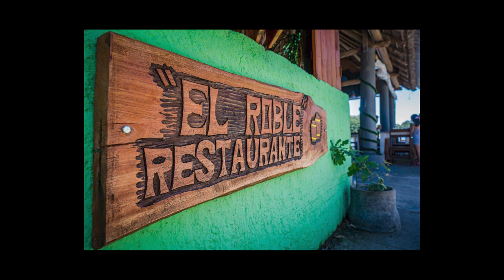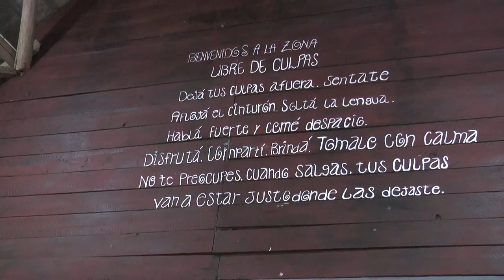Está operativo el Parador "El Roble" en Balneario Iporá, ofrecen variedad de comidas y tragos.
Hablamos en Mundo Visión con Ignacio Olivera